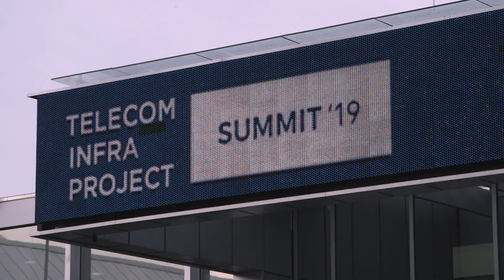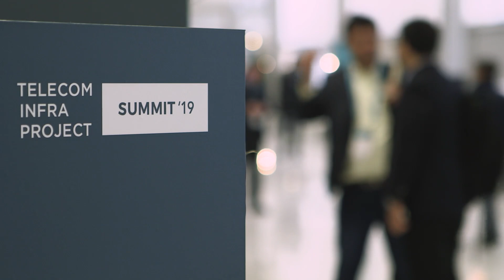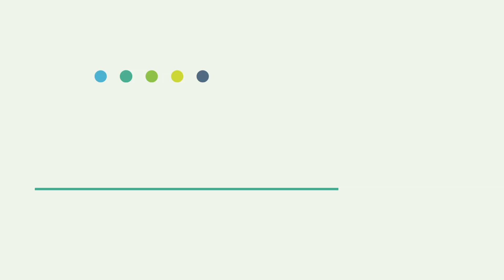Open RAN validates TIP’s disaggregated networking model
The Digital Service Provider, episode 1.33

The 4th Annual Summit of the Telecom Infra Project saw some 1,000 TIP members gather in Amsterdam. The open RAN was the main focus of the event, with Vodafone and Telefonica leading the call for an acceleration of open networking within the telecoms ecosystem. Vodafone even announced an RFQ for its entire footprint in Europe, inviting open RAN suppliers to tender for 100,000 base stations. TelecomTV spoke to the board members of TIP and asked them about the progress they are making, collectively and individually, and what areas of its end-to-end open model still need to be developed – Edge and network management being two prime examples. They are all keen to stress that TIP and its members are now entering the phase of actual deployments, including PoCs and trials. The next step is to continue this momentum whilst also encouraging more of its members to take an active part in building the next generation of telecoms infrastructure.

Featuring:
Axel Clauberg, TIP Chairman, and VP & CTO, T-Systems International
Yago Tenorio, TIP Board Member, and Head of Network Strategy & Architecture, Vodafone
David del Val Latorre, TIP Board Member, and CEO Research & Development, Telefónica Core Innovation
Caroline Chan, TIP Board Member, and VP Data Centre Group, GM Network Business Incubator, Intel
Attilio Zani, Executive Director, TIP

Filmed at: TIP Summit, Amsterdam, November 2019